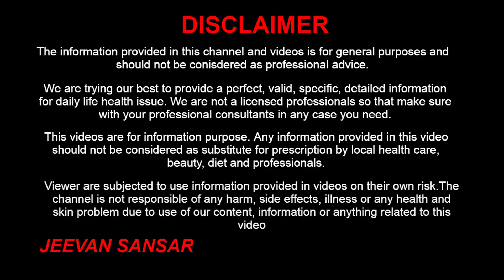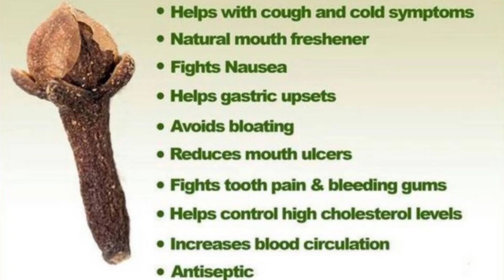लोंग खाने के ऐसे फायदे और नुकसान आप सोच नहीं सकते | Benefits And Disadvantages Of Eating Cloves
Hello friends, We will discuss the health benefits of cloves. Cloves are known as long in India. Cloves are rich in vitamin E, magnesium, calcium, and antioxidants. Cloves help in many health issues like improve liver, regulate blood sugar, reduce stomach ulcer, and make bone health. We will share with you the Benefits And Disadvantages Of Cloves and how many cloves to eat in a day.

नमस्ते आज हम जानेगे लोंग खाने के ऐसे फायदे और नुकसान आप सोच नहीं सकते. लोंग में कई मात्रा में मैग्नीशियम, कैल्शियम, अन्तिओक्षिदन्त्स, और विटामिन e पाए जाते है. लोंग हमारे शरीर को कई बीमारी से बचाता है जैसे की ब्लड सुगर कम करने मैं, पेट का अलसर, हड्डी मजबूत करने में मद्द करता है. आज हम जानेगे लोंग खाने के फायदे और नुकसान और एक एक दिन में कितनी लोंग खाना चाहिए.